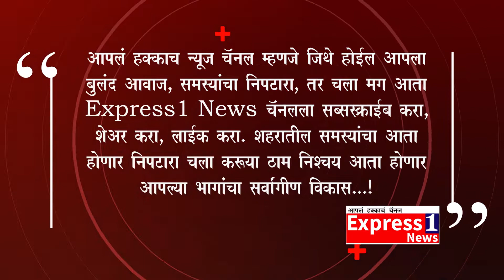अपघातात जखमी झालेल्या महिला वारकऱ्यासाठी थेट मुख्यमंत्र्यांचा रुग्णालयात फोन; उपचाराचा खर्चही उचलला